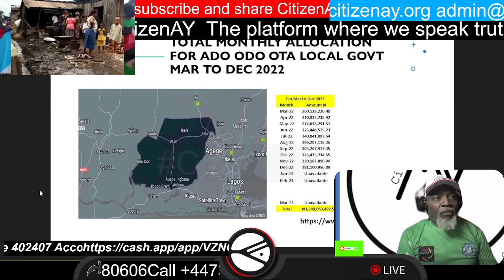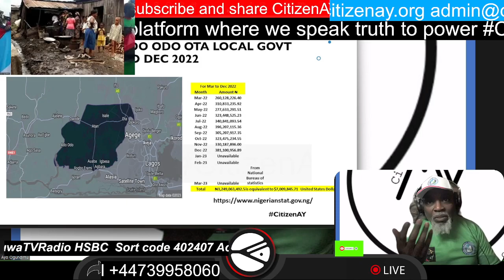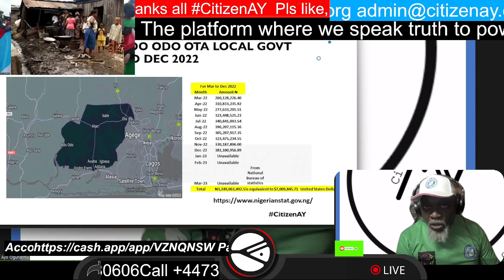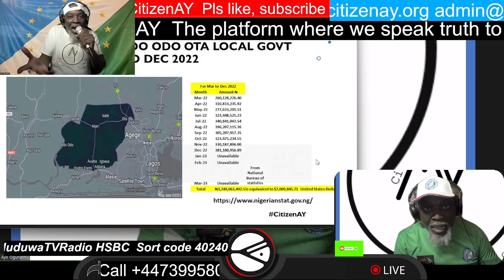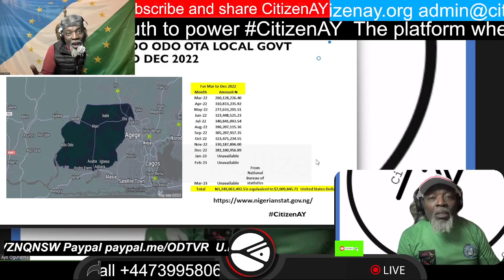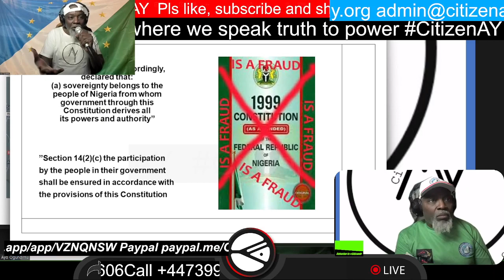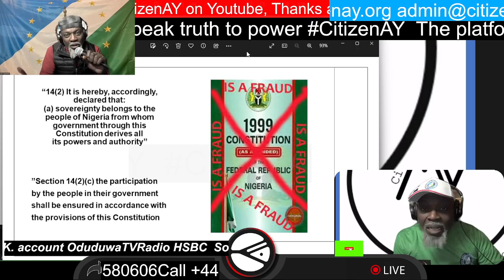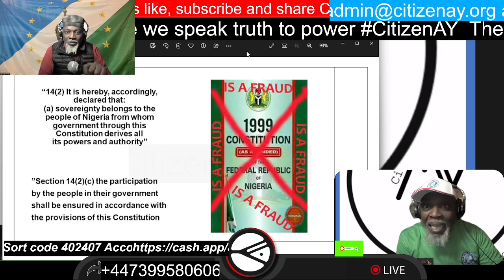PARTICIPATE IN YOUR GOVERNANCE HOLD YOUR ELECTED OFFICIALS TO ACCOUNT.THE FAAC MONTHLY ALLOC MAR-DEC